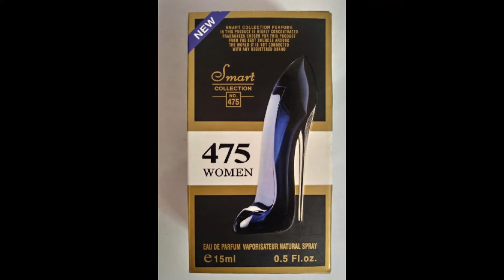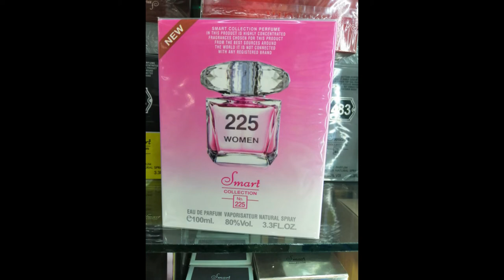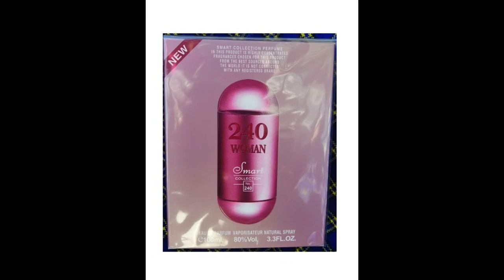5 Women's Niche, Affordable Fragrance| Perfume| Scent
Today we will talk about five amazing scents for women which are of good quality at affordable prices.
Smart collection perfumes are original perfumes which are inspired from designer perfumes. They are manufactured from the United Arab Emirates (UAE) and last for more than 12 hours.

The first Perfume is
Smart Collection Number four seventy five. This perfume is inspired from good girl by Carolina Herrera, and the scent is really close to good girl.
The scents are Lemon, Coffee, Bergamot and Almond while other scents are Tuberose, Jasmine, Orange Blossom, Orris Musk, Amber, Cashmere Wood, Cinnamon and Bulgarian Rose.
The second perfume is
Smart collection number Three zero six which is inspired by Lady Million by Paco Rabanne, and the scent is really close to Lady Million. The Scent are Neroli, Raspberry, Neroli , Jasmine, Orange Flower Amber and Patchouli.
The third perfume is
Smart collection number Five Thirty one. This perfume is inspired from Bombshell by Victoria's Secret, the scent resembles closely to Bombshell . The scents are Vanilla, Pineapple, Tangerine, Passionfruit, Grapefruit, Strawberry, Woody Notes, Jasmine and Lily-of-the-Valley;

The Fourth Perfume is
Smart Collection number Two twenty Five. It is inspired by Bright Crystal by Versace. The scent is really close to Bright Crystal. The scents are Lotus, Pomegranate, Peony, Magnolia, Amber, Mahogany and Musk.
The Fifth Perfume is
Smart collection number Two Hundred and Forty. The scent is inspired by two one two Sexy by Carolina Herrera. The scent resembles 212 sexy.  The scents are Musk, Sandalwood, bergamot, Orange, Pink Pepper, Cotton Candy, Rose Gardenia, Flowers, Pelargonium Vanilla, and Caramel.
Follow us to get to know more codes that inspire the wide range of smart collection perfume.
For more information on where to buy smart collection perfume please check on our description below